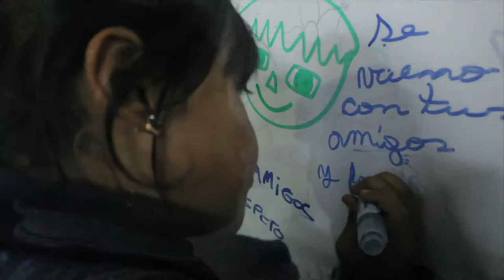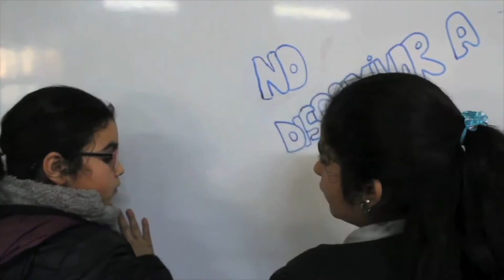Trabajo en equipo - Colegio Cristiano Adonay